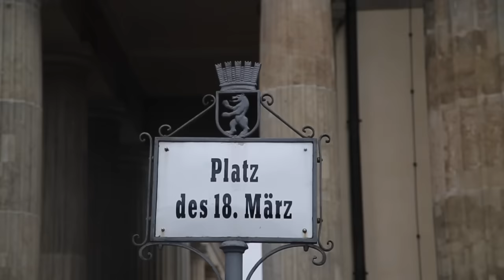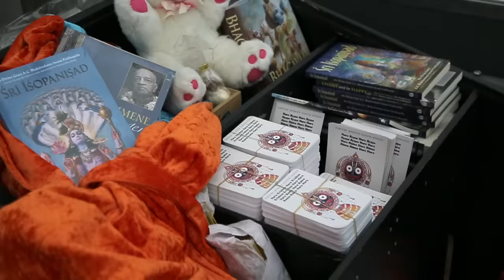Berlin’s Historic Ratha Yatra. Indradyumna Swami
Devotees in Berlin held their annual Ratha Yatra on July 30th near to Brandenburg Gate, Germany’s most famous landmark. It was an historic occasion which brought tears to the eyes of many devotees, including  Sacinandana Swami who has served in the German yatra for over 40 years. Maharaja’s kirtan during the parade said it all.